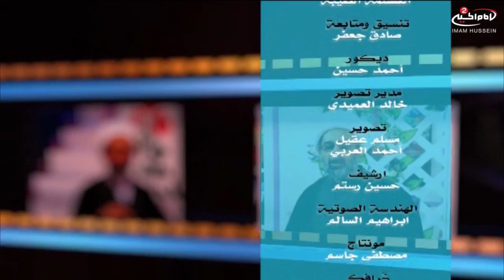الكلمة الطيبة (7):ان الله اشترى من المؤمنين انفسهم واموالهم بان لهم الجنة ، الشيخ ناصرالاسدي ،1436 ق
اسم البرنامج :الكلمة الطيبة
موضوع البرنامج: نصح و ارشاد

الضيف : سماحة الشيخ ناصر الاسدي
موضوع الحلقة: قال تعالى ان الله اشترى من المؤمنين انفسهم واموالهم بان لهم الجنة

رقم الحلقة :7
التاريخ :1436 ق
كود البرنامج: 10.04607

المواضيع الجانبية : ماهو البيع
من هو المؤمن الواقعي
اهم جرائم داعش
كيف نواجه العدو
اثار العقيدة المنحرفة
ما هو الكافر
دور الحشد الشعبي في الدفاع عن المقدسات
دور المرجعية المؤثر في الواقع العراقي

أساليب و طرق ايصال المساعدات المالية لقناة الامام الحسين عليه السلام:

١- عبر مكاتب شركات التحويل المالي في مدينة كربلاء المقدسة الى قناة الامام الحسين عليه السلام
٠٠٩٦٤٧٨٢٢١٨٠٠٠٥العراق

٢- عبر ارسال رسالة باسم لبيك ياحسين الى رقم هاتف قسم العلاقات العامة في القناةsms او الواتس آب
٠٠٩٦٤٧٨٢٢١٨٠٠٠٥العراق

اب ستور:
Imam husseintv by IMAM HUSSEIN TELEVISION NETWORK

موقع قناة الامام الحسين عليه السلام الثانية باللغة العربية:

https//Imamhussein2.tv